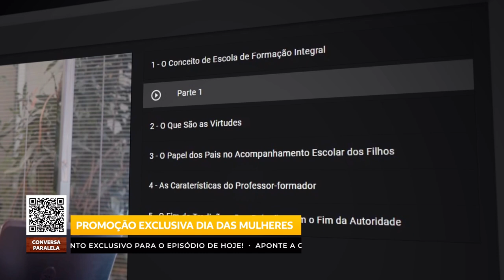BELA, RECATADA E DO LAR | Conversa Paralela com Renata Viana, Victória Maciel e Thaís Hegman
Aproveite a OFERTA EXCLUSIVA desse episódio e garanta + de R$ 350 de desconto no nosso melhor plano
O ConversaParalela desta semana não cai em um 8 de março por acaso.

As convidadas Thais Hegman, Victória Maria Maciel e Renata Viana, três “donas de casa – profissionais”, falam sobre escolhas, papéis e natureza femininas.

Confira nossa programação diária 👇

TERÇA-FEIRA, ÀS 20:00 - Conversa Paralela

Em um cenário onde quase tudo parece repetitivo e previsível, as conversas paralelas podem ser as mais interessantes. Conduzido pelos influencers Arthur Morisson, Lara Brenner e convidados especiais, esse podcast da Brasil Paralelo fará você aprender conteúdos de alto nível sem se dar conta que está aprendendo.